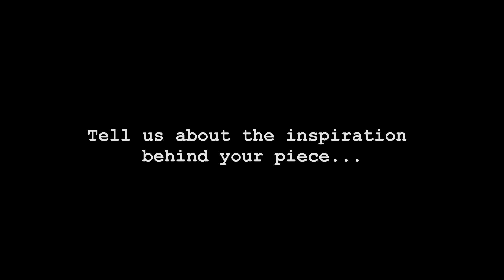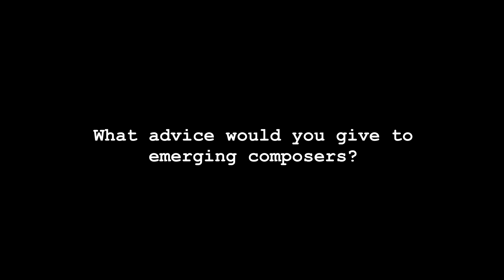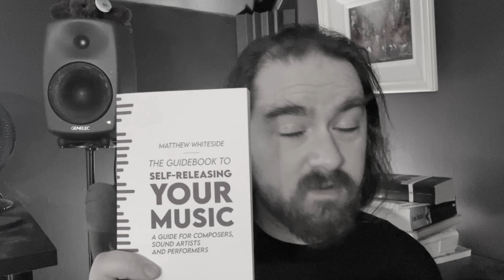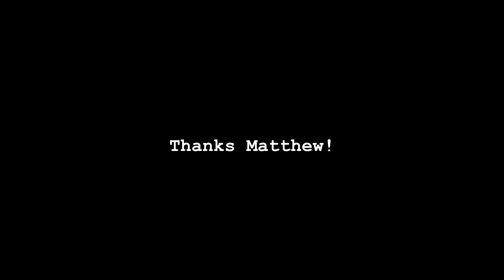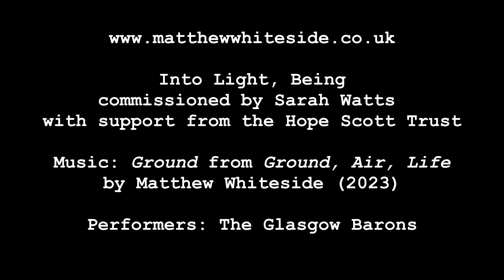Composer Conversation: Matthew Whiteside | Hard Rain SoloistEnsemble 23-24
In this short video composer Matthew Whiteside tells us about his new piece Into Light, Being. He takes us into the work's unique soundworld, and gives us some listening posts. He shares some practical advice for emerging composers and tells us about his new book, a Handbook on Self Releasing Music for Composers.

Matthew's piece was commissioned by Sarah Watts for the Hard Rain SoloistEnsemble with support from the Hope Scott Trust.

The piece receives its premiere performance in Ink Still Wet on the 27th January 2024, as part of Hard Rain SoloistEnsemble's 11th Season.